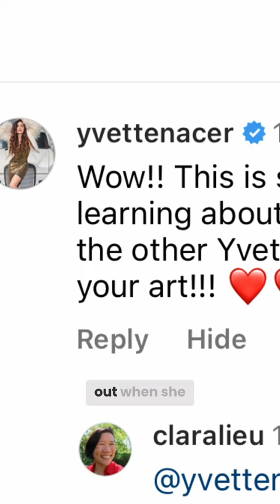This is the Artist’s Dream You Didn’t Know About: Painting Yvette Gonzalez-Nacer in Moulin Rouge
Painting and meeting Yvette Gonzalez-Nacer, performing as Satine in the Moulin Rouge tour at the Kennedy Center in Washington DC. See the entire painting process Featuring Art Prof Clara Lieu

• Portfolio critiques
• Artist calls

• Pro development
• Portfolio critiques

👂AUDIO EQUIPMENT
96 Pack Acoustic Panels Studio Foam Wedges 1" X 12" X 12"